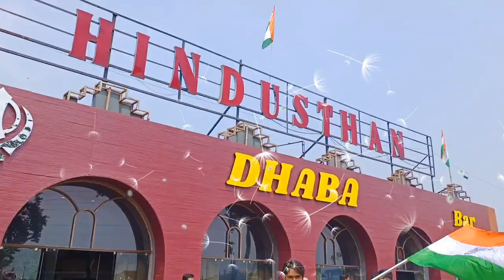Hindustan hotel Independence Day 2023 || Hindustan hotel bike stunts || Rohit Das